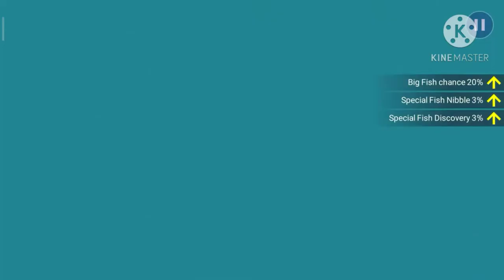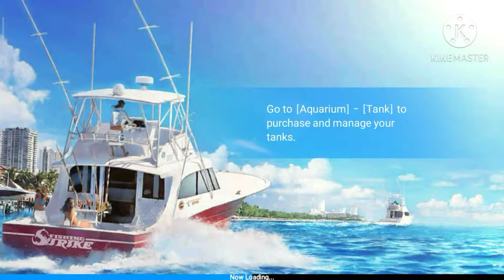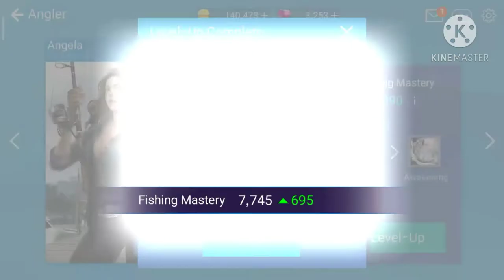Fishing strike gameplay 3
Hi 👋👋  I am making some gameplay videos
To grow this channel ☺️☺️☺️☺️